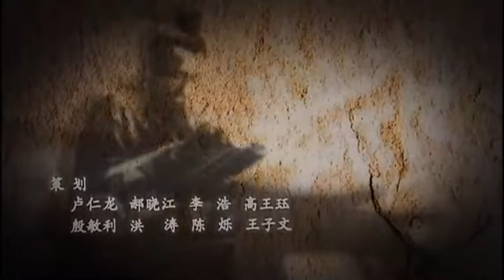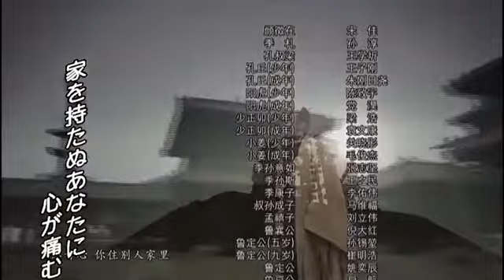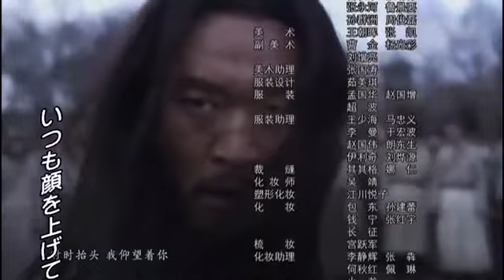孔子「第18話 棺と共に帰る」